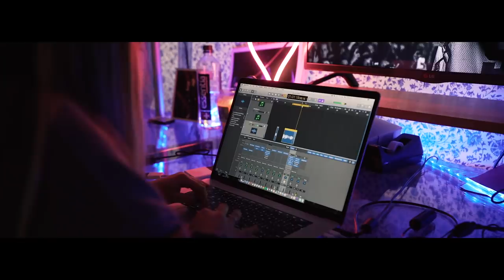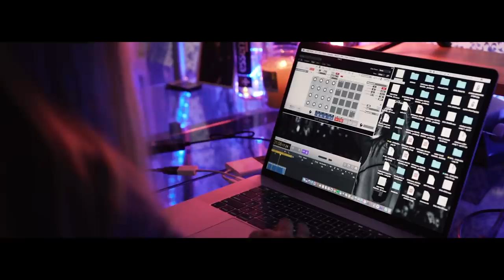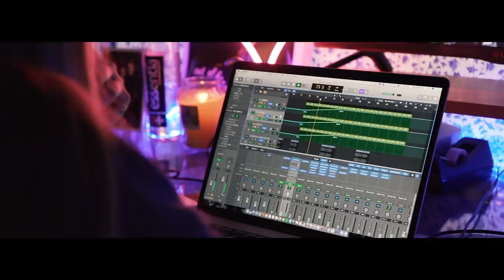The Making Of Chelsea Cutler's “Evil”